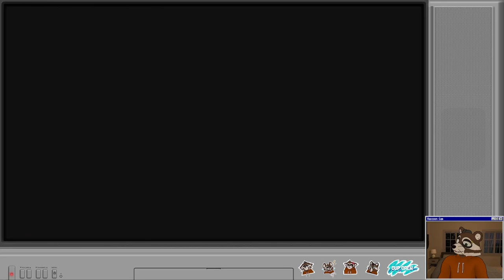Let's Play Final Fantasy 16 | Part 50 - Humanoid Hunting